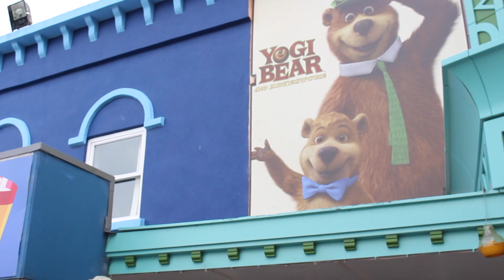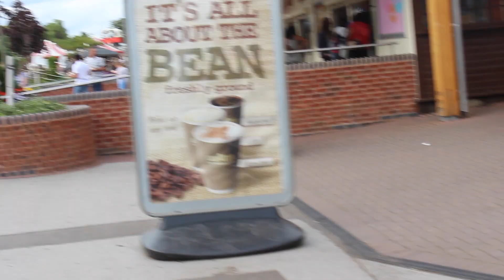Vlog: Follow me around Drayton Manor! 2015! |Aminachebbi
Hey guys!! So yeah we went to Drayton Manor with the family , So i thought why not share it with you all!

I hope you enjoy my loves!
Leave in the comments below what did you enjoy doing this summer..